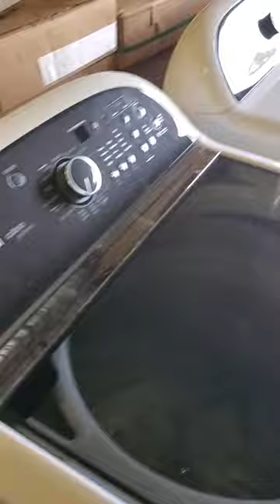The Best Washer...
Whirlpool WTW5057LW WTW5057LW wtw5015lw wtw5015lw